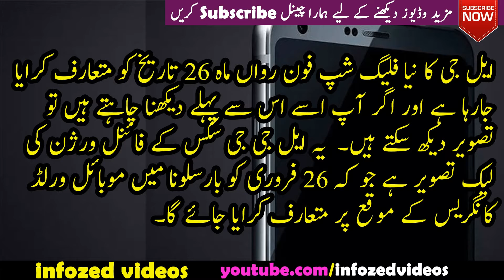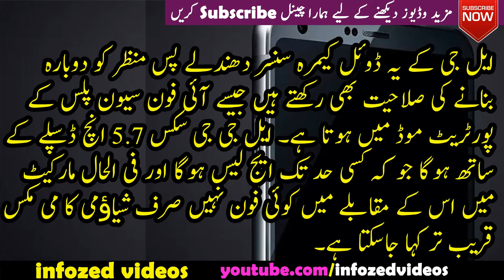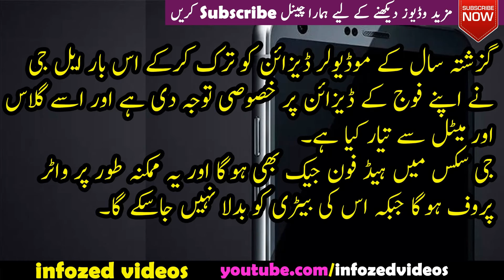LG G6 Latest Mobile by LG with iPhone 7 Like Features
Twitter.com/infozedmedia
infozed.blogspot.com LG G6 comes with 5.7 inches with Android Nougat latest operating system by Google.